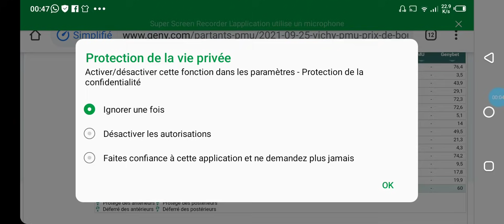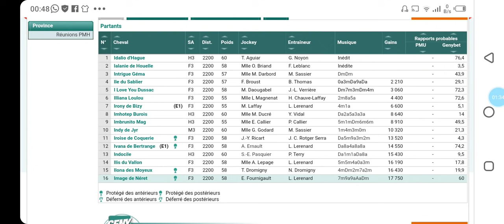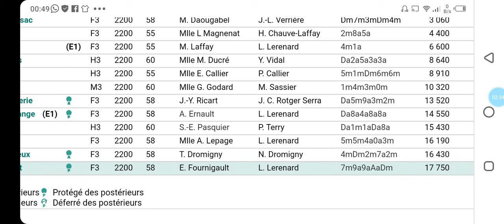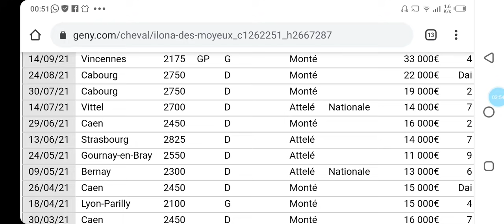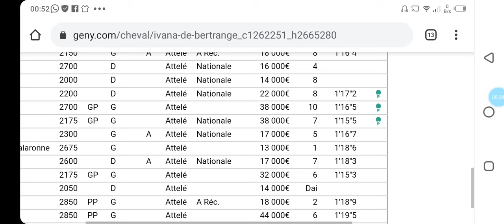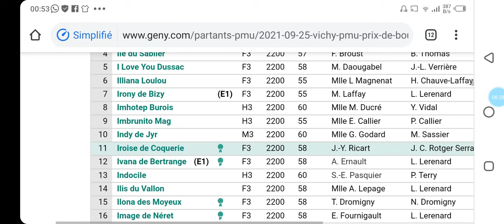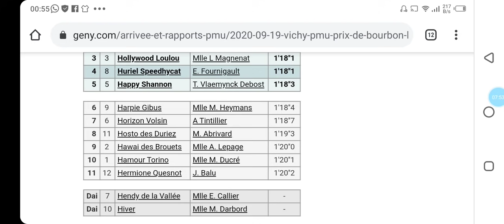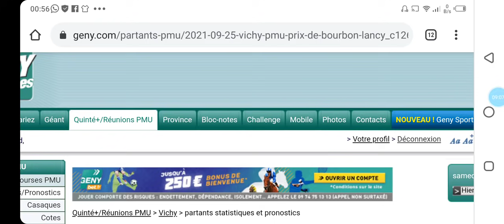تحليل الكانتي عشية السبت على VICHYSSOIS R4C8